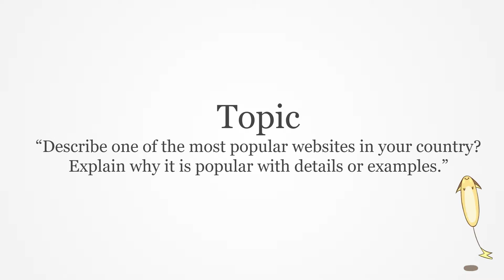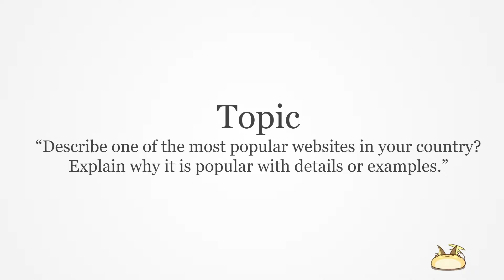Part 56. Practicing TOEFL past question. (English practicing for TOEFL)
Practicing TOEFL past question. (English practicing for TOEFL)

Improving my English speaking skill by solving TOEFL past question, especially independent speaking.
Anyone who watches this video or comments like "It's better to use other phrase", "This word isn't correct",
will makes me appreciate.😂

・TOEFLにむけての英語練習です
・speaking になれるため、TOEFLの過去問(independent speaking)を解く
・ほぼほぼ個人のやった証として上げる目的だけど、もし見てくださった方がいたら、
ここ間違ってるよ～とかこう表現したほうがいいよ～というコメント大歓迎です😂